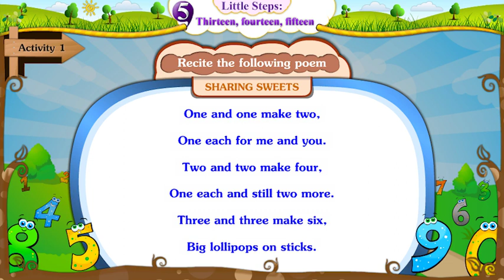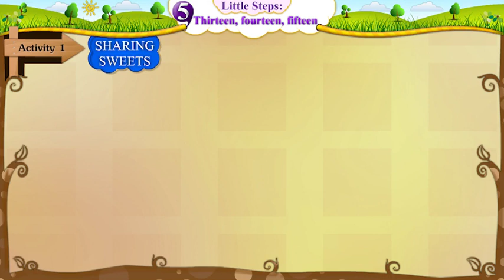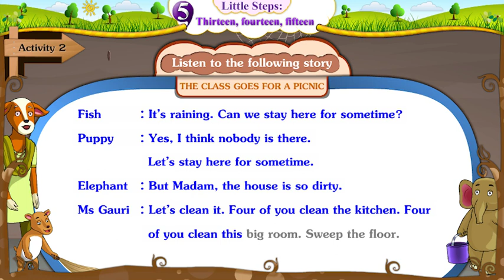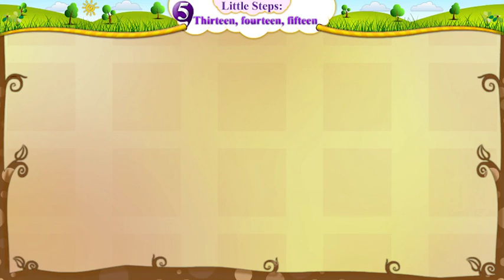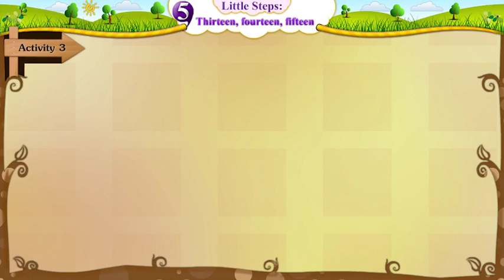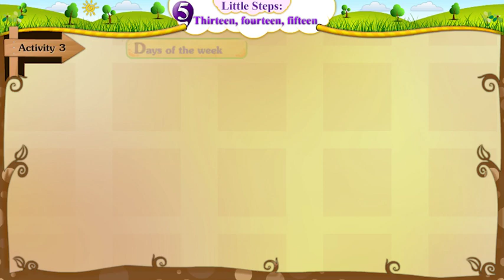ધોરણ 5 અંગ્રેજી ||Little Steps||thirteen,fourteen,fifteen||જ્ઞાનકુંજ પ્રોજેક્ટ||સત્ર-1|| english 5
સૌજન્ય - જ્ઞાનકુંજ